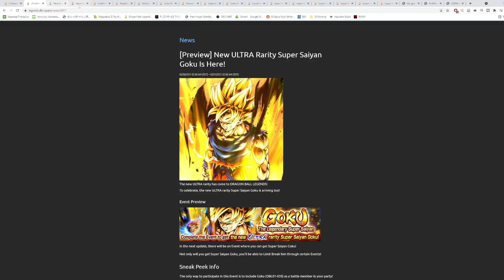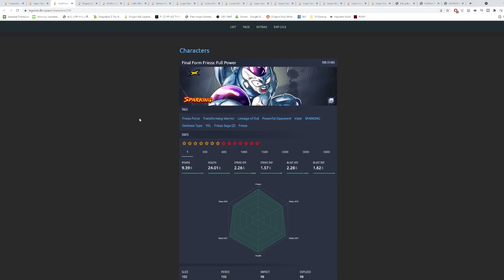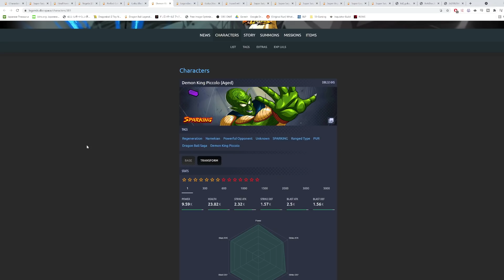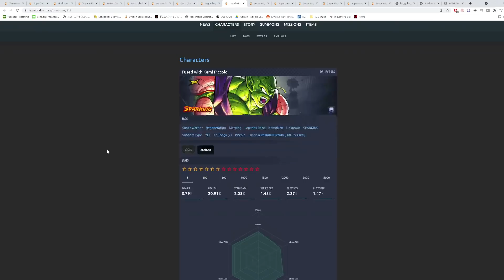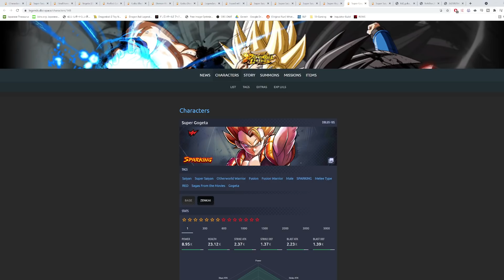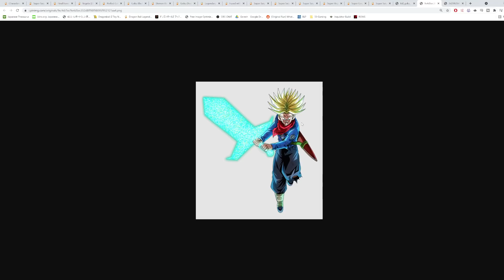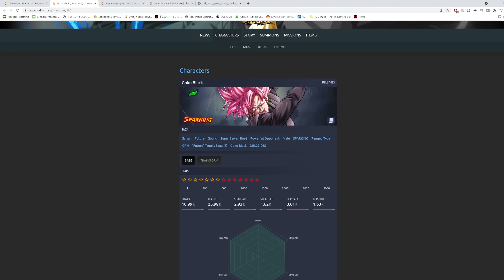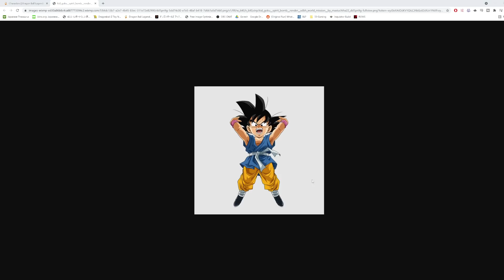(Dragon Ball Legends) WHO IS THE NEXT ULTRA COMING TO THE GAME AND WHEN WILL WE SEE IT?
Huge shoutout to Kuwa for creating the thumbnail for this video.

Huge thanks to Kuwa for creating the side art